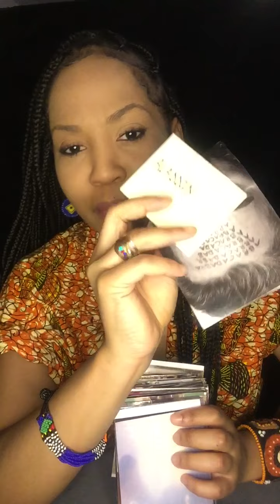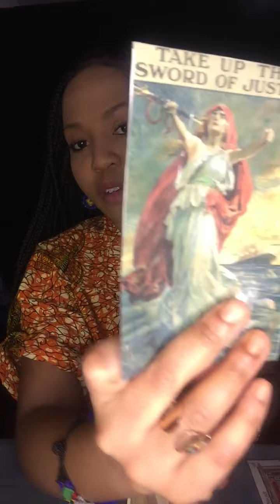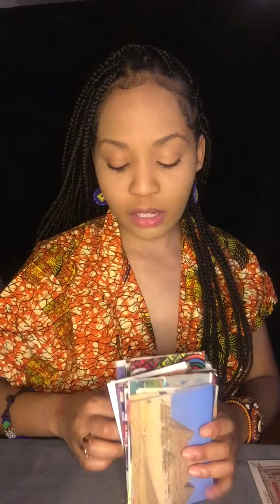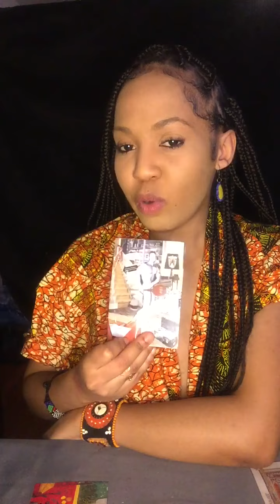Virgo “Dancing in the eye of the hurricane”